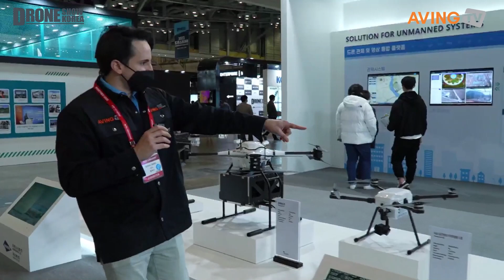유콘시스템, 2022 드론쇼 코리아서 공간 정보 획득용 고정익 무인기 '리모엠(Remo-M)' 선보인다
유콘시스템㈜(대표 조기동)은 오는 2월 24일(목)부터 26일(토)까지 부산 벡스코에서 열리는 '2022 드론쇼 코리아(Drone Show Korea 2022)'에 참가한다.

2001년 창립한 유콘시스템은 국내 최초로 2004년 무인항공기 지상통제장비를 UAE 공군에 첫 수출했고, 2015년부터 육군 대대급 정찰용 무인항공기를 양산 납품하며, 우리 군이 사용하는 두 번째 국산 군사용 무인 항공체계를 공급했다.

유콘시스템은 2014년부터 한국형 발사체 지상 통제 시스템 개발에 투입돼 현재에 이르기까지 지상 통제·제어 관련 사업을 꾸준히 진행하고 있다. 이와 연결되어 2018년 충남도청 드론 재난 통합관제 시스템 구축, 2020년 LX한국국토정보공사의 드론 통합관제 시스템 구축 그리고 창원 NC 파크 시설물 점검용 드론 통합 시스템 구축 등 시스템 분야에서도 사업을 진행하고 있다.

공동부스로 참가하는 방위산업 전문업체 퍼스텍㈜은 유콘시스템과 같은 후성그룹 내 계열사로 무인기 및 무인 시스템 분야에 대해 협력하고 있다. 이번 전시회에서는 한국항공우주연구원, KAIST, 유콘시스템과 공동 개발한 수직이착륙 무인기를 선보일 예정이다.

리모엠(Remo-M)은 유콘시스템의 공간 정보 획득용 고정익 무인기로, 기존의 대대급 무인정찰기인 RemoEye-002B를 개량한 제품이다. 2017년 국토부 하천 경진대회에서 최우수상을 받았고 아프리카 드론 포럼 경진대회에서 우승하며 대외적으로 인지도를 쌓았다. 또한 튀니지 정밀농업 프로젝트, 탄자니아 토지 등록 효율화 프로젝트를 통해 제품의 성능을 인정받았다. 대표적으로 현재 LX한국국토정보공사, 해외 공간정보 업체 및 기관에서 리모엠(Remo-M)을 사용하고 있다.

리모엠(Remo-M)은 3D 촬영, 실시간 촬영 영상 장거리 전송, 3D 매핑 기술 등 첨단 기술을 보유하고 있을 뿐만 아니라 동급의 국내나 해외 업체의 기체에 비해 월등히 높은 비행시간, 이륙(핸드론칭 이륙)과 착륙(에어백 착륙)의 용이성 그리고 한 대의 기체에서 수행 분야에 따라 임무 장비만 교체해 운용 가능한 편리성 등이 특징이자 장점이다.

유콘시스템 관계자는 "당사의 비즈니스 포인트는 시스템 통합설계 및 제작에 대한 자체 기술을 보유하고 있어 수요처의 요구사항에 충족하는 맞춤 제품을 개발하고 생산할 수 있다는 점이다. 이 점을 통해 내부 A/S 전담부서를 구성하여 기 판매 제품에 대한 후속조치를 신속하고 정확하게 수행해 제품의 신뢰성과 경쟁력 확보를 통해 신뢰를 얻고 있다"고 말했다.

이어 "당사는 VTOL(수직이착륙) 드론 및 유인기를 무인화한 유무인 혼용기를 자체 개발 사업화하여 핵심기술을 확보함으로써 CUAS(화물 운송 무인기) 및 PAV(개인용 항공기) 시대를 대비한 핵심 장비인 비행조종장치, 드론 충돌 회피 시스템, 지상 통제 시스템 등 기술을 개발해 4차 산업혁명 시대에 기여할 수 있는 혁신기업이 되고자 한다."고 밝혔다.

공동부스로 참가하는 퍼스텍 또한 유콘시스템과 함께 향후 대규모 수직이착륙 무인기 사업화를 통해 무인기 및 무인 시스템 분야에서의 영역을 확장해 나갈 것으로 기대된다.